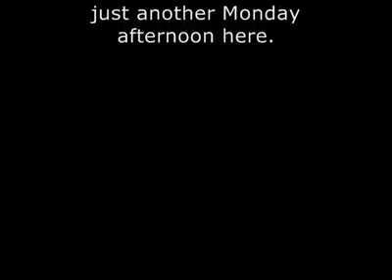Winfield Preparedness Immersion Workshop